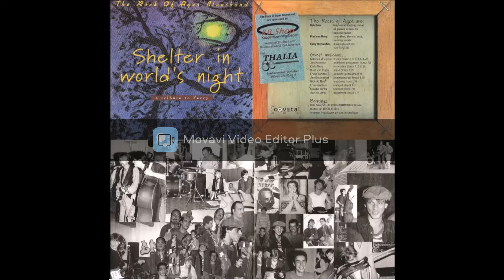Sad love ... The Rock Of Ages Bluesband